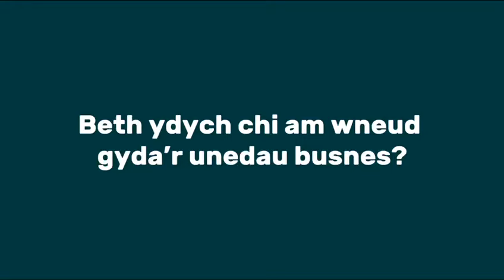Unedau busnes ym Môn - cyfweliad gyda Llinos Medi